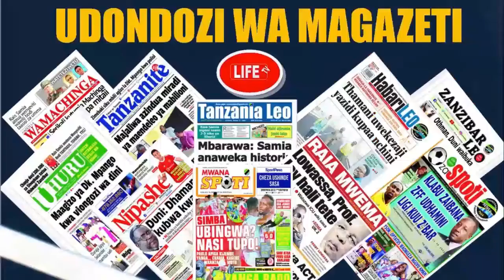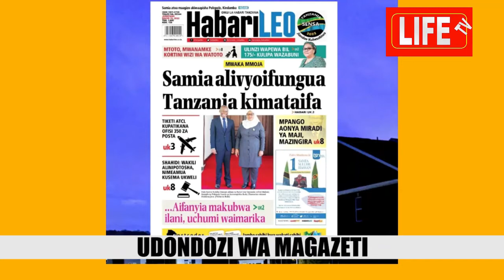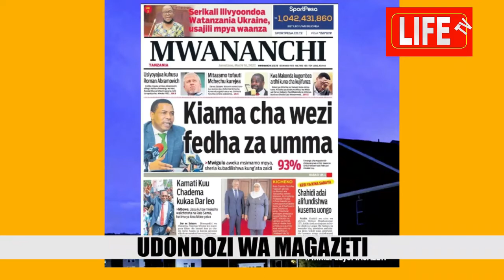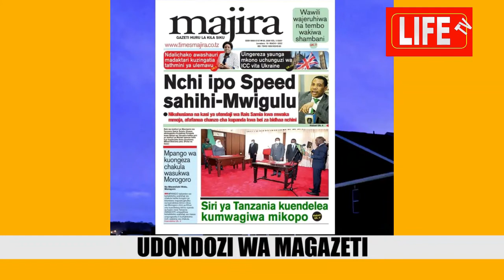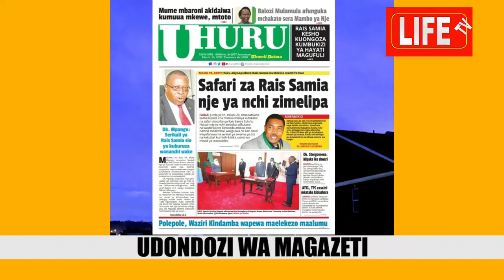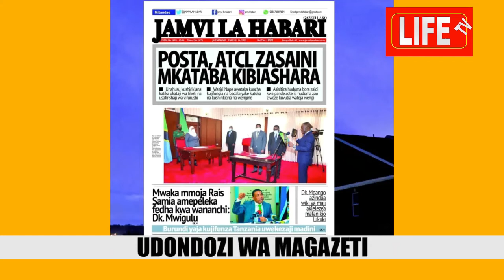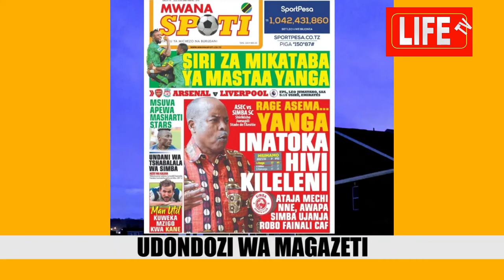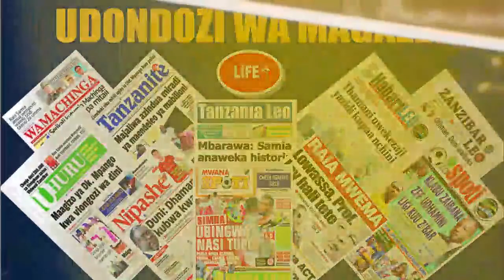MAGAZETI YA LEO JUMATANO 16/03/2021# SAMIA ALIVYOIFUNGUA TANZANIA KIMATAIFA# PABLO ASHTUKIA CAF#